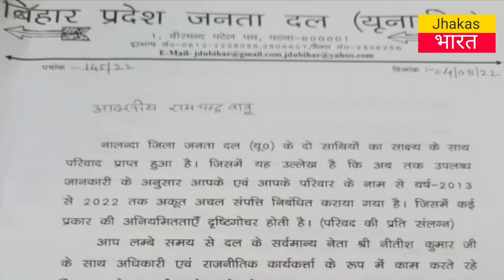क्या RCP करेंगे बड़ा खुलासा? Upendra Kushwaha, Lalan Singh, Nitish Kumar को घेरने की जबरदस्त तैयारी